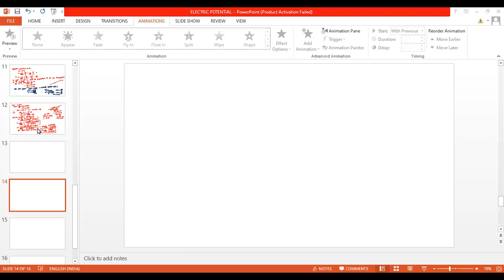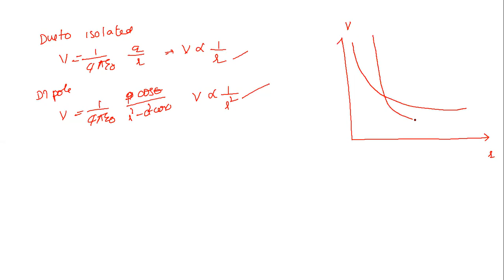Superposition principle and electric potential due to a dipole part2